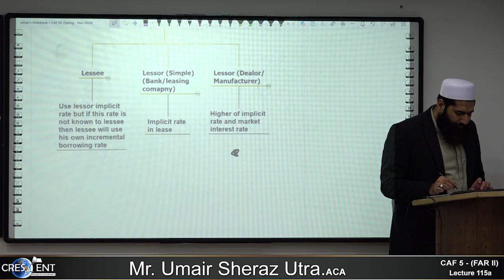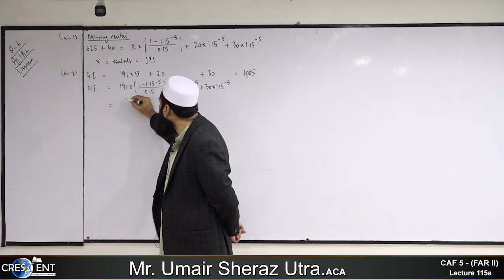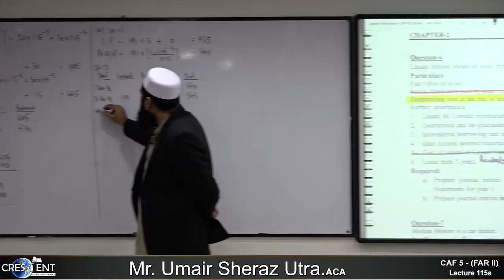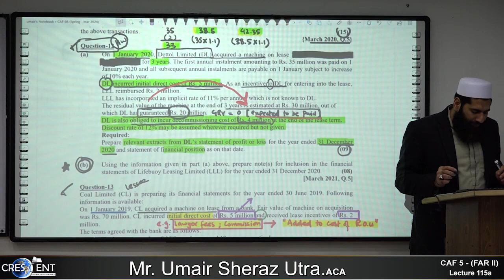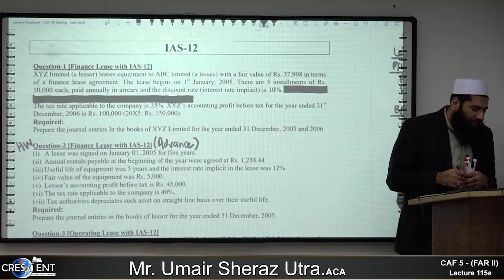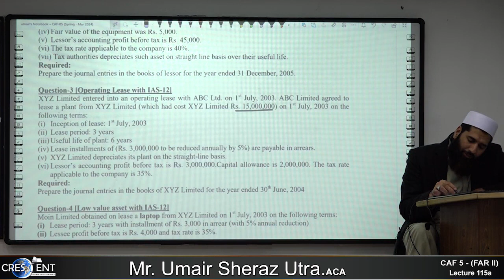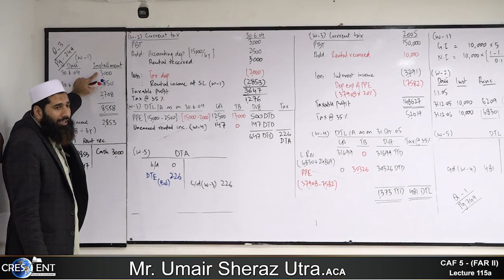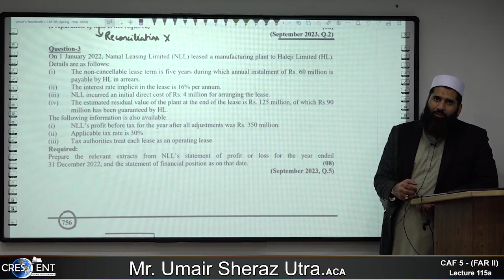FAR 2 | CAF 5 Lecture 115(1) | MARCH 24 | SIR UMAIR SHERAZ UTHRA - ACA | CA PAKISTAN